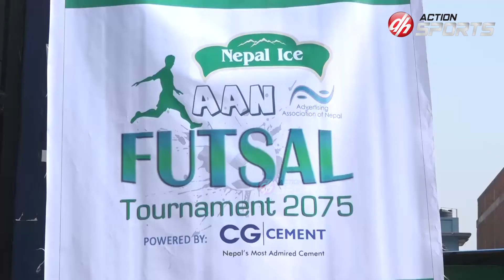AAN FUTSAL 2075 मा MARS तीन सेटमै बिजयी || Action Sports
Action Sports Presents:- You can also watch this program at Dish Home's Channel No.105. DH Action Sports.

Presenter:
Makeup: Sushma Karki
IT: Bishnu Dhakal
Social Media/YouTube: Sushil Barali
Editor : Co.Prabina Karki/Binayak Tondon
Producer:Jitu Saud
Program Co-Ordinator/Excutive Producer : Abhinab Joshi